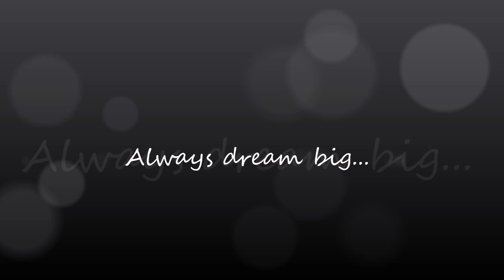Sing Me Away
For my little buddy, Logan.   :)   I hope you like it!!

Special thanks to Night Ranger's classic "Sing Me Away" for providing the 'classic' music for this vid.